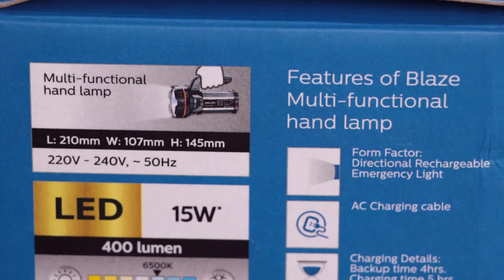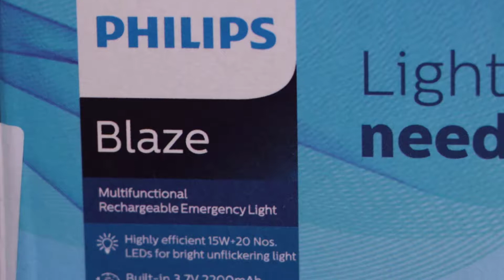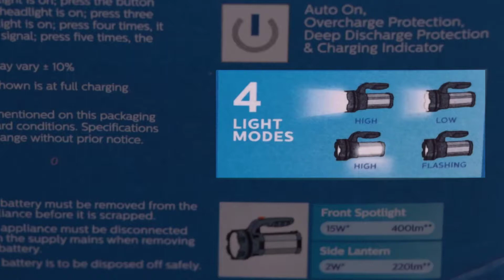Philips Torch (Blaze) - Malayalam Review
Philips Torch Light (Blaze) - Malayalam Review